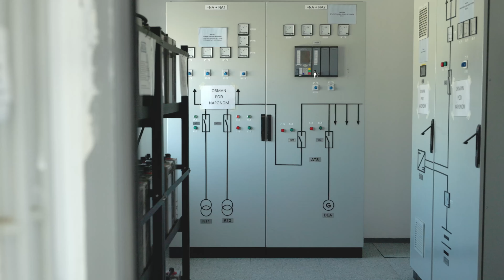Vetropark Krivača - nova zelena priča istočne Srbije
Srbija postaje predvodnik velikog zelenog talasa regije, a izgradnja prvog vetroparka južno od Save i Dunava je bio zadatak visokog prioriteta. Za Elnos Grupu je izgradnja vetroparka Krivača bio izazov za pamćenje.

Dvije godine smo bili ponosna karika ovog projekta. Naši timovi su bili zaduženi za izradu niza elektroenergetskih objekata zahvaljujući kojima je vjetropark priključen na 110 kV elektroenergetsku mrežu.
Sa zadovoljstvom ističemo da je na vrhuncu projekta radilo 100 naših radnika iz Srbije, BiH, Crne Gore i S. Makedonije. Ovo je naša priča ...